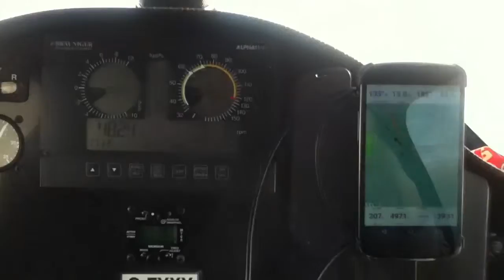Engine off amid clouds over Granby